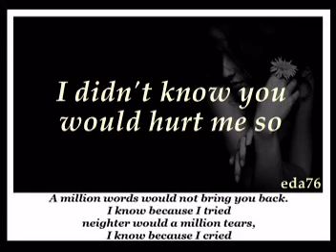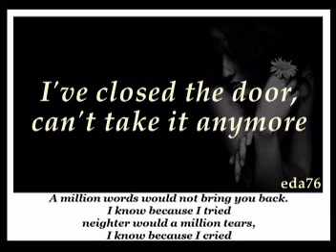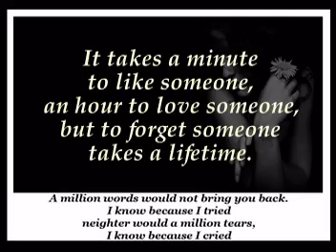I Was Looking For Someone To Love - Leif Garret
I won't miss you.
I will miss who I thought you were.